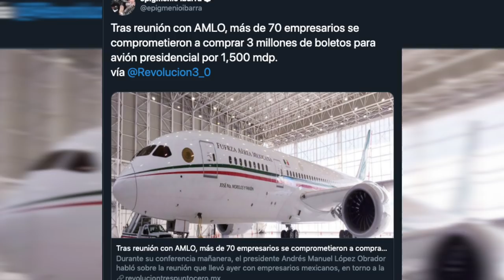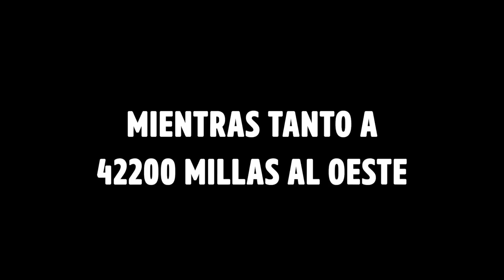Nuestro presidente.. ¿Está bien? ♛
El Sindrome de Andres Manuel

JAJAJA No cabe duda Luis, eres mejor que LUISITO REY; El papá de Luis Miguel.